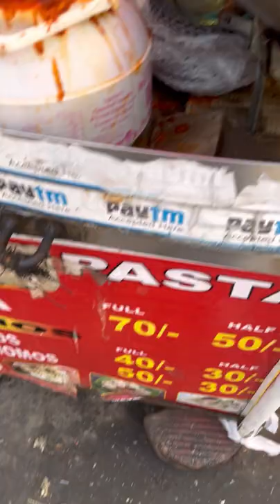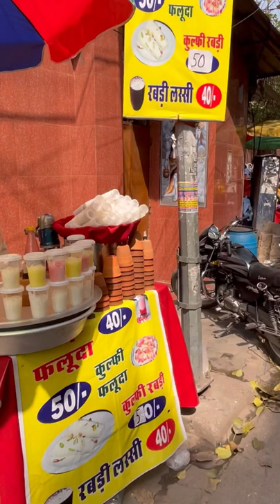BAD EXPERIENCE 2.0 AT AUNTY KA PASTA🤮🤮 ?? | AUNTY KA PASTA TRUE REVIEW